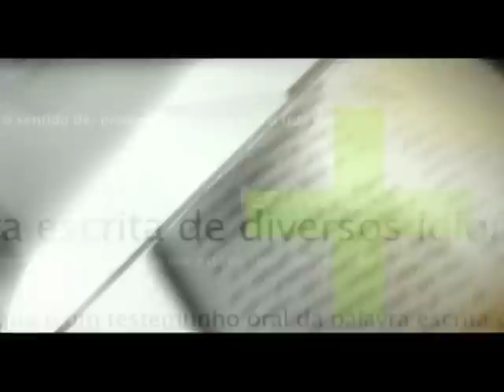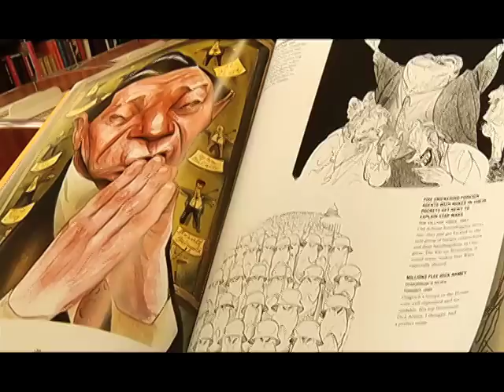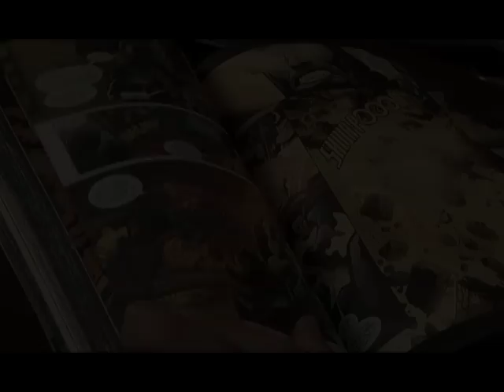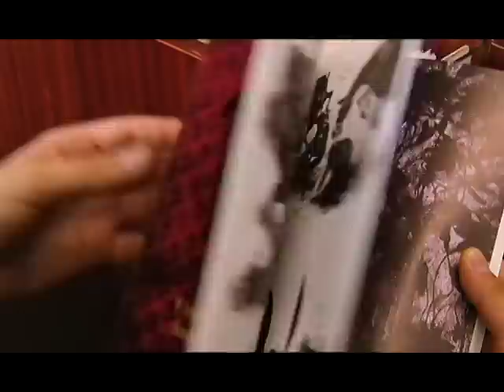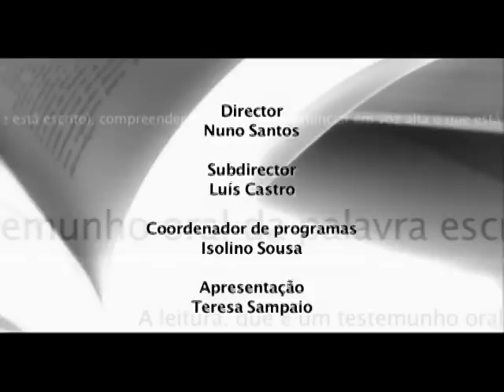Ler Mais Ler Melhor Banda Desenhada